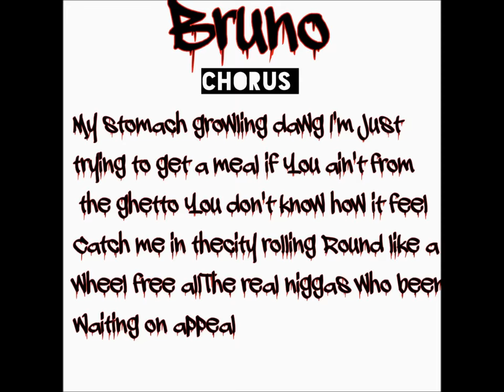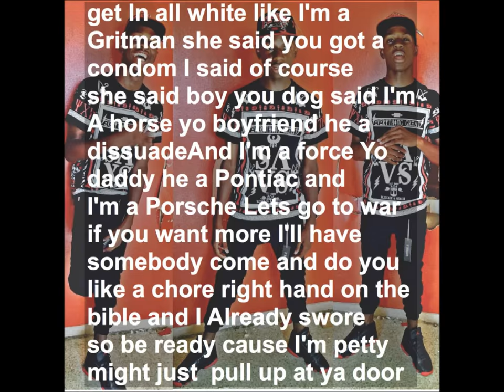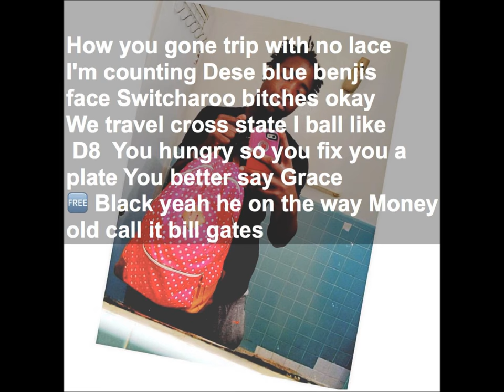Rap Gee ft Bruno "Trying to Get a meal"